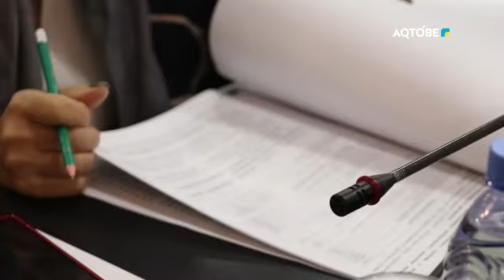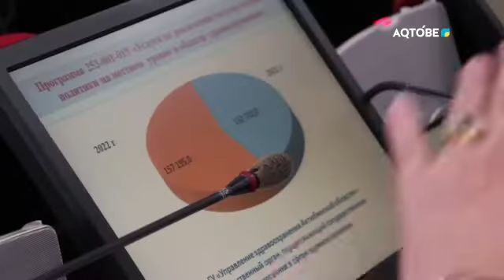Облыстық мәслихат отырысы